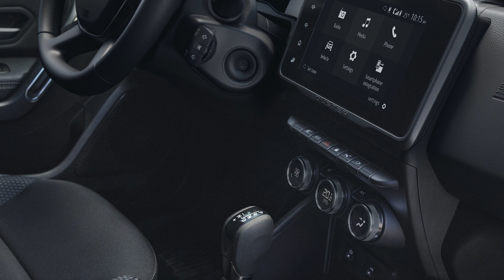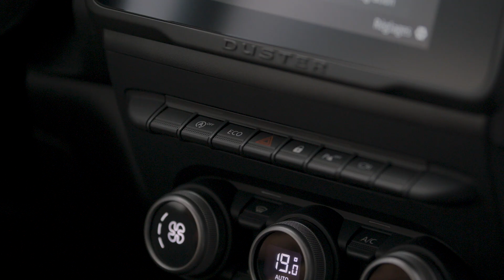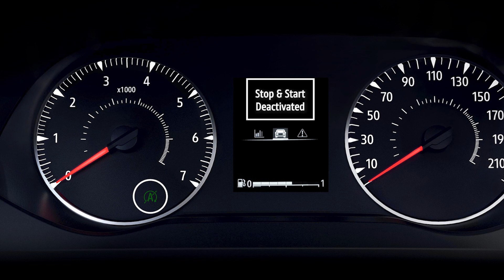Der neue Dacia Sandero Stepway 2023: So wird das Stopp-Start-System genutzt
Dacia Sandero : Gesamtverbrauch kombiniert (l/100 km): 7,4-5,2; CO2-Emissionen kombiniert (g/km): 140-108. (Werte nach WLTP)* *DAT-Hinweis

Energie zu sparen, hat Priorität! Wusstest du, dass du den Kraftstoffverbrauch deines Dacia senken kannst? Erfahre mehr über die Stopp-Start-Funktion! ;)

Die Stopp-Start-Funktion verringert den Kraftstoffverbrauch und die Treibhausgasemissionen, indem sie den Motor automatisch ausschaltet, sobald dein Fahrzeug beispielsweise an einer roten Ampel oder verkehrsbedingt halten muss. Sieh dir dieses Video an und erfahre, wie du die Funktion verwendest.

Dacia Sandero Stepway: mit völlig neuem Design – wir sind völlig begeistert! Die Y-förmig angeordneten LED-Scheinwerfer sind ebenso serienmäßig wie die Dachrelings, der Berganfahrassistent, die Klimaanlage und der Notbremsassistent. So sollte die Neudefinition des Wesentlichen aussehen. Oh! Haben wir schon seinen großzügigen Kofferraum und das Platzangebot im Innenraum erwähnt? Hier hast du jede Menge Platz, die wesentlichen Dinge des Alltags unterzubringen. ​

Und wie erkennt man nun einen Dacia? Essenziell aber cool, robust und für Outdoor-Aktivitäten gebaut, und einfach Eco-Smart… da ist er. Wir von Dacia gehen die Dinge gerne anders an. Wir definieren das Wesentliche neu und stellen so neue hochwertige Autos zu günstigen Preisen her. Für alle Sparfüchse da draußen. ​